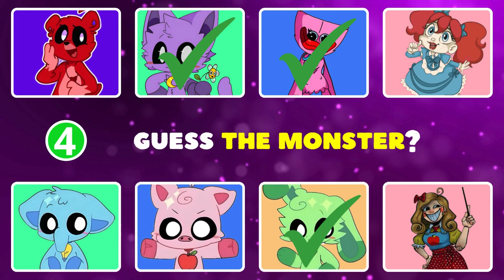GUESS THE MONSTER AND FIND THEM | POPPY PLAYTIME 4 | THE SMILING CRITTERS